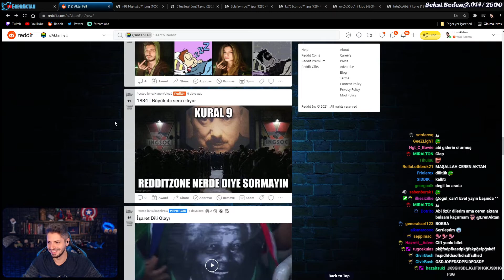Eren Aktan kendine aşık oluyor